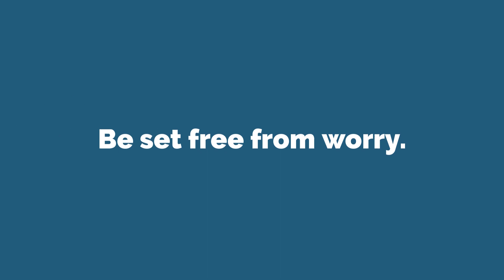Unworried: A Life Without Anxiety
Stressed? Anxious? Worried? The answer isn’t “just pray more” or “just read more Scripture” or, worst of all, “just stop worrying.” If we learn to respect how God made us, we can build new habits of thinking, communicating, and acting that will help set us free from worry.

In this new book, Dr. Gregory Popcak integrates insights from our Catholic Faith with cutting-edge psychological research to help the anxious reader form a comprehensive plan for conquering anxiety and living a life of true peace.